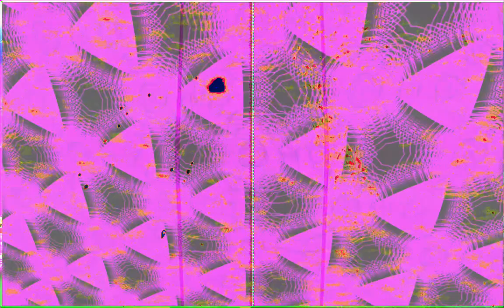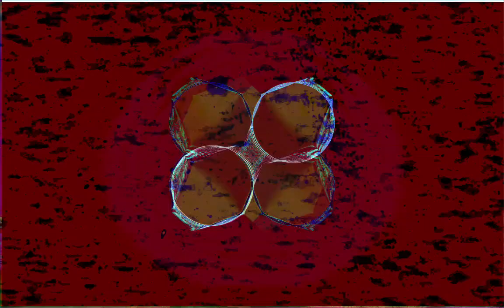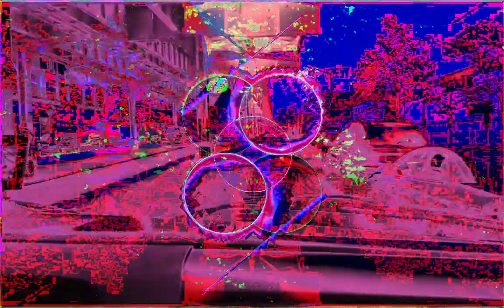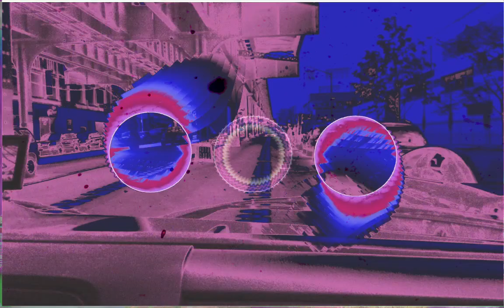Forms of sound made real from beyond all voids of nothingness - Structure without structure manifest